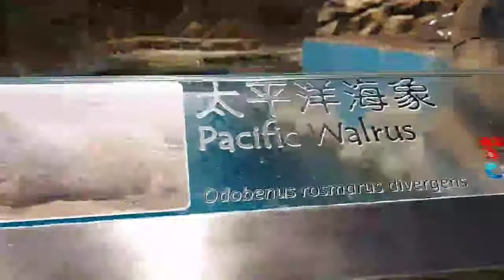giant sea lion( no cpr)